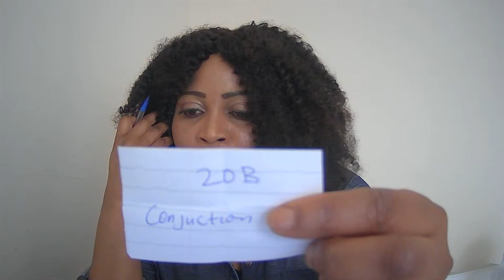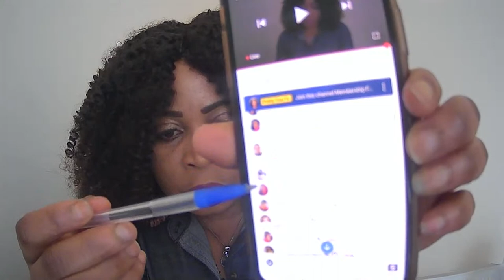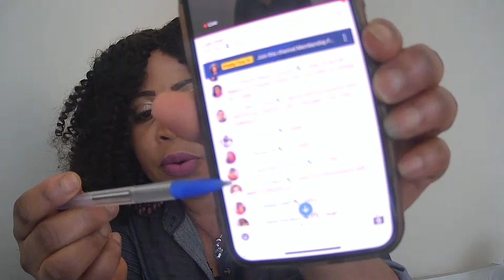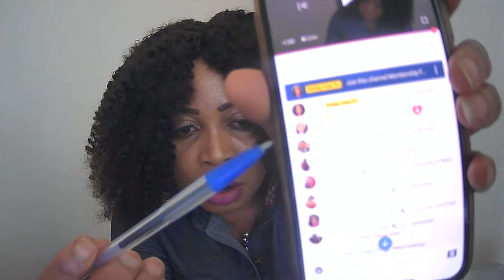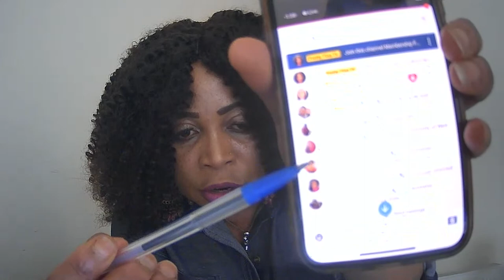Promotion Time, Giveaway, Play Fun Game & Win Prizes